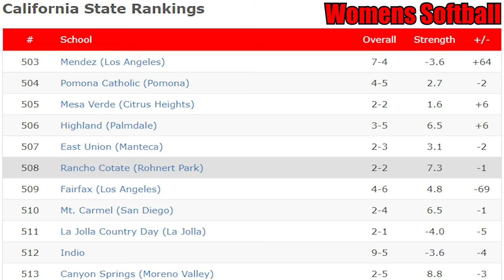RNN Ep.15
Distance Learning Episode.